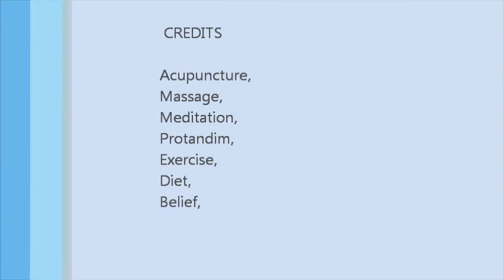How is MS treated? Jordan's Progress April 15 2013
There are many ways to treat MS, multiple sclerosis. This video will show you some of the progress that Jordan has made and how he has treated his symptoms. This symptoms are very similar to MS but not the same.

Jordan has had damage to the myelin sheath of the nerve to the spinal cord. This is caused him to be on crutches and unable to walk. He is also felt numbness and tingling and basic neuropathy from the waist down. This is manifested as very little feeling to the touch.

In this video you will see how is ms treated by Jordan. Jordan has been very proactive in his health. And when we were introduced he made the decision to get well again. He decided right then and there if he was in and be able to walk again no matter what the Dr. told him.

Jordan has done many things to improve his symptoms. I started giving him acupuncture twice a week and he started making some changes. He began to meditate more. He started to change his diet and eat better. He start taking this supplement Protandim for three months now. A little bit of massage and chiropractic. Jordan started taking charge in his health.

How is MS treated? You can hear Jordan mention in the video that he can feel the difference when he did not take is Protandim.

It's so exciting to see jordan starting to walk again. Please post your comments and questions below.

treatment for ms,
treatment of multiple sclerosis,
new ms treatments,
cure for multiple sclerosis,
treatments for multiple sclerosis,
treatment for multiple sclerosis,
treatment of ms,
ms cures,
treatments for ms,
how to treat ms,
multiple sclerosis treatment,

How is MS treated,
treatments for MS,
MS treatments,
results with MS
Multiple Sclerosis
0:00:07.900,0:00:13.609

0:01:19.120,0:01:20.400
0:01:55.950,0:01:58.820

Dustin Slade
proactivelongevity

The creator of this video may one day receive financial compensation from actions resulting form this video.